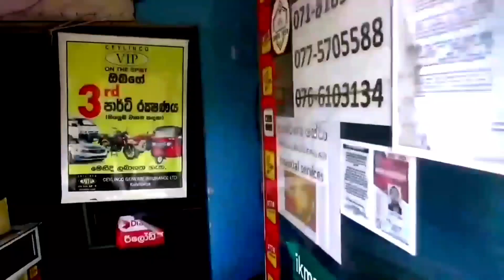Annual Concert Seiso Pre school Dehigama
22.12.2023 Our 180th Video Coverage Annual Concert Seiso Pre school Dehigama
FN Media  Network    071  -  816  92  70 / 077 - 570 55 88

Business Registration Number 24/1824  (Divisional Secretariat Kuliyapitiya East)
Cover by A.W.M.Faslan
Full HD
Video Location- Dehigama